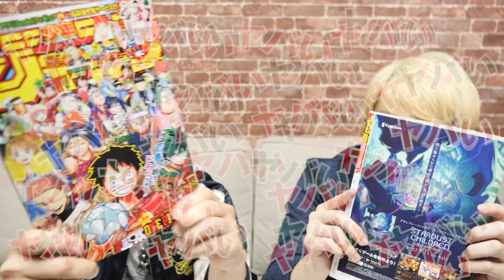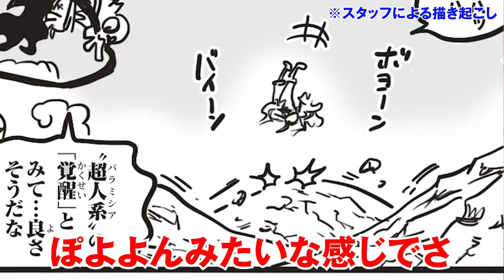カイドウ撃破！？空船が考察ポイント！鬼ヶ島墜落はどう回避？ロジャーは悪魔の実を食べてない！ルフィのギア5ニカ化能力の真髄とは！？【 ワンピース 1047話 最新話 考察 】 ※ジャンプ ネタバレ 注意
ワノ国編はついにクライマックス！
最新ジャンプ21・22号 の ワンピース1047話 の感想と考察をお話しいたします！

ギア5 で ニカ に覚醒したルフィ の戦い方がやばい！
雷 を掴んだ描写から、神エネル再登場の可能性も？
カイドウの倒し方は巨人サイズのパンチ！？重要なのは覇気！？

突如 明かされた ゴール・D・ロジャー が悪魔の実の能力者ではなかったという事実！
そして意味深に描かれる空船の存在は伏線…？
オロチと日和の因縁は！？仲間たちの安否は！？
モモの助は覚醒して鬼ヶ島の落下を防ぐことができるのか？

※ジャンプのネタバレを含みますので、コミックス派の方はご注意くださいませ

◆コヤッキーの個人チャンネルが始動！！

■待望の1stアルバム『FUSION』4/23発売！！
通常盤(全2種) 各3,300円
＊コヤチャンver
＊OSP!!!ver
特装盤(全1種) 8,500円
＊CD2枚+MV集 Blu-ray
※BOX&豪華特典付き

ご購入は公式グッズショップROUTE1940にて！
コヤチャン・コヤスタのグッズも発売中！

■KOYA st NIGHT2開催決定！
2022年5月14日(土) P.A.R.M.S（パームス）秋葉原店
出演：コヤッキースタジオ／ウマヅラビデオ and more
チケット：￥5,000（D代別）
開場 18:30／開演 19:15

▼【19時更新】マシュー部長のコヤチャンポケカ部！

▼サブチャンネル「コヤチャンクルーの休日」

ジャンプネタバレ注意 ワンピース1047話 考察